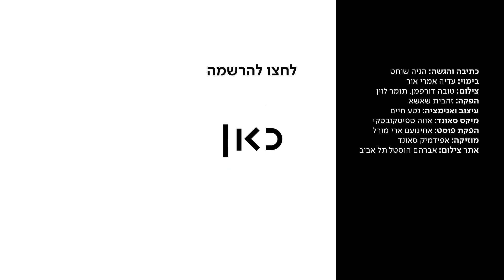מה הדבר הכי יצירתי ששומרי מצוות עושים כדי להקפיד גם בחו"ל?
כאן | דיגיטל -  להכין טוסט עם מגהץ, לבשל ביצה בקומקום חשמלי ולנטרל חיישנים כמו במבצע של המוסד 💡הניה שוחט חושפת סודות מחדרי החדרים של המלון: הפתרונות הכי יצירתיים שתיירים שומרי מצוות משתמשים בהם בחו״ל

בימוי: עדיה אמרי אור
צילום: טובה דורפמן, תומר לוין
כתיבה והגשה: הניה שוחט
הפקה: זהבית שאשא
עיצוב ואנימציה: נטע חיים
מיקס סאונד: אווה ספיטקובסקי
הפקת פוסט: אחינועם ארי מורל
מוזיקה: אפידמיק סאונד
אתר צילום: אברהם הוסטל תל אביב